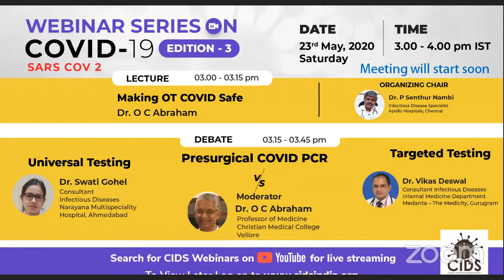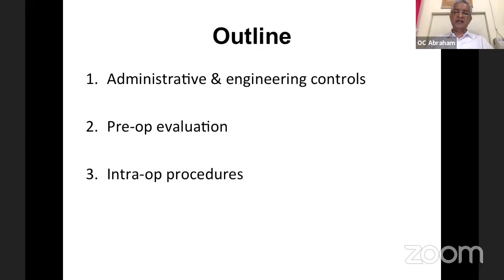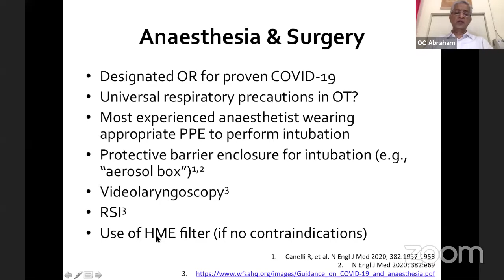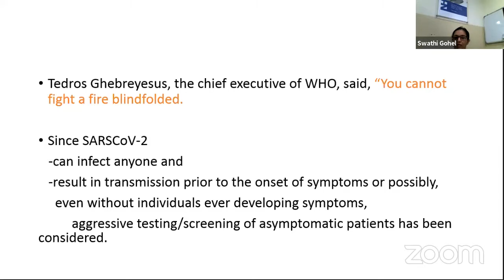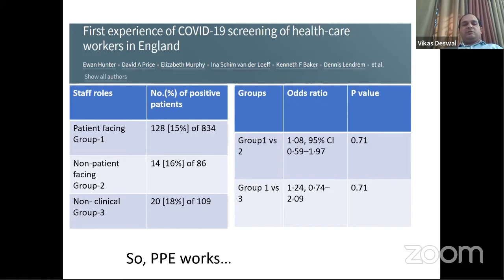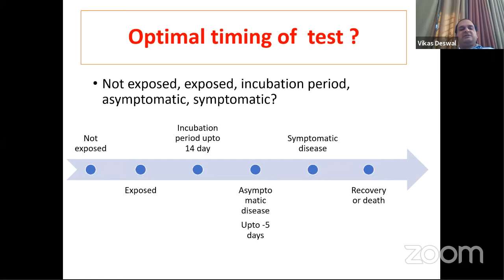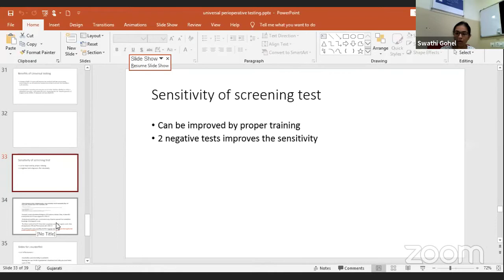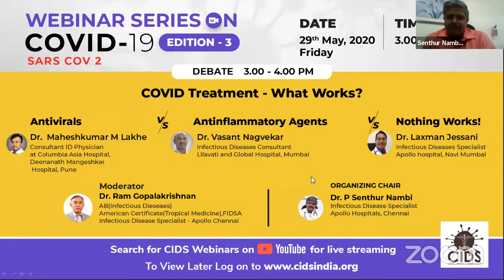CIDS webinar (Live streaming) Making OT Covid Safe and Presurgical COVID PCR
Making OT Covid Safe and Presurgical COVID PCR